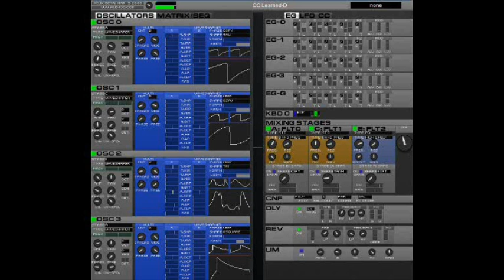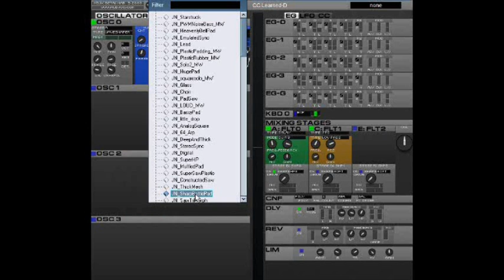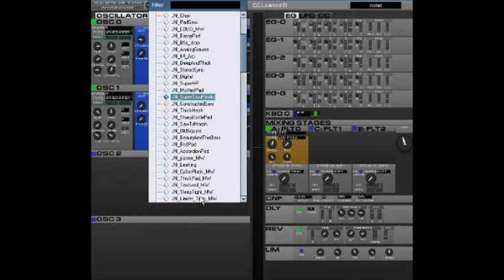Helix beta by audjoo / Jonas Norberg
Helix is a Wave-table-shaping-subtractive-hybrid
Helix is a classic freeware / commercial vsti or try before you buy working demo or smaller version of its much larger commercial version and designed in such a way, to make you so impressed that you would like to buy the full version of this amazing vsti synth for more information.
if you would like to download the smaller freeware version